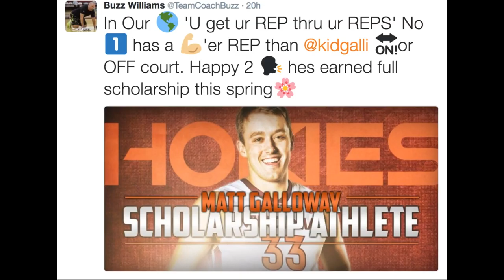Virginia Tech Men's Basketball BeyondTheArc: Ep.10 "Carpe Diem"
In episode 10, we show the thoughts and memories of our seniors playing the last home game of the season before the ACC & NCAA tournament.

Film Produced - Joe Fulce III
Camera shots - Dylan Wimer & Joe Fulce III
Isley Brothers - "Work To Do"